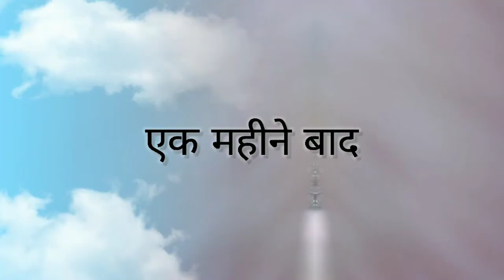Part 1- Mera Asali Naam to Bata Do🙊 || Part 2- Ek Mahine ka Gap Aur Phir 😭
What is the benefit of apricot?
Is a apricot a peach?
What are the side effects of apricot?
What fruit does apricot taste like?